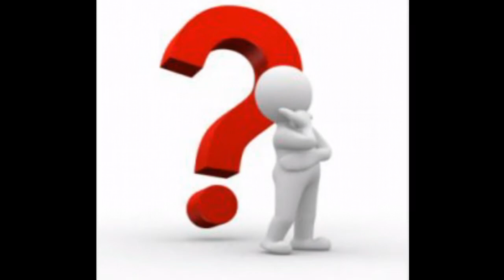Goldsboro an Greenville meet for the 2nd time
R/C drag racing